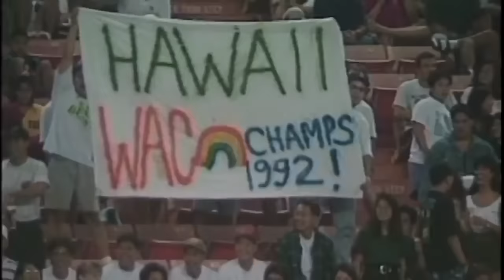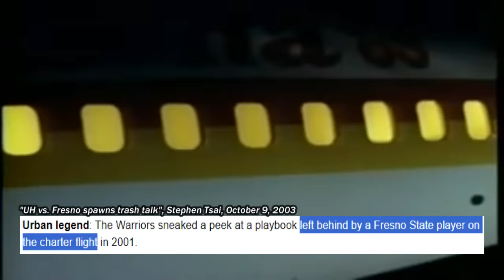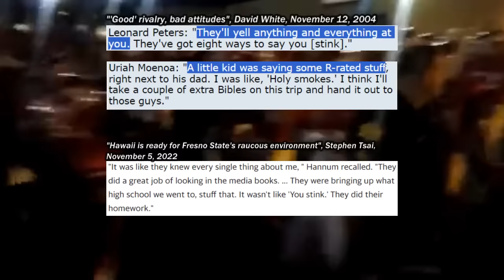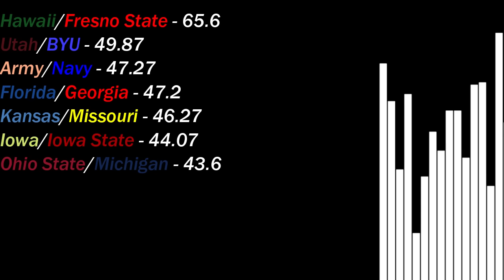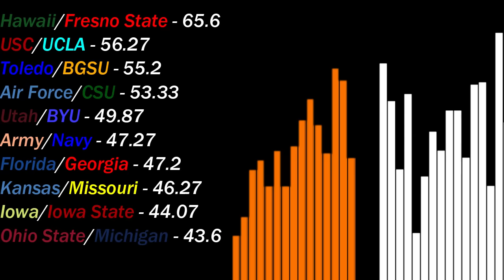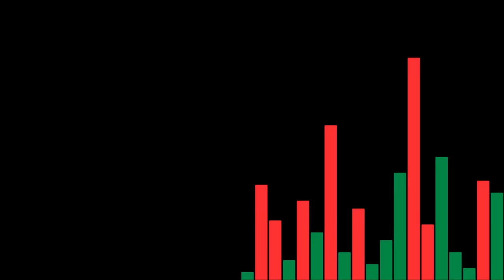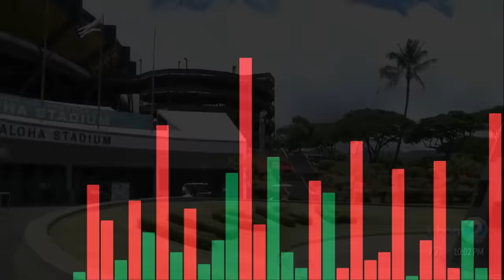The Most Heated Rivalry You've Never Heard of - Hawaii v. Fresno State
west coast football? in this economy?

CHAPTERS -
0:00 Intro
0:28 The Early Rivalry
5:04 Planes, Flags, and Screwdrivers
13:42 Fading Hate